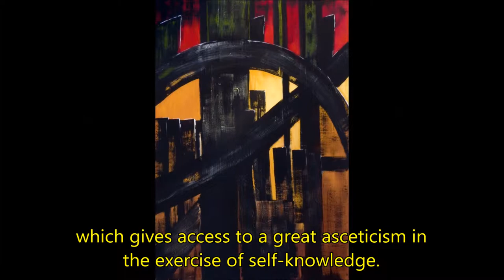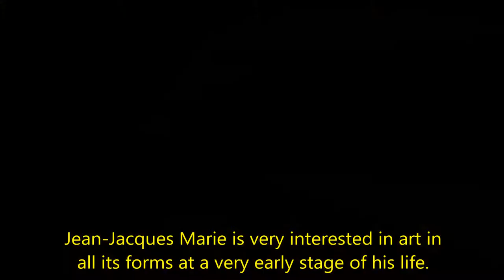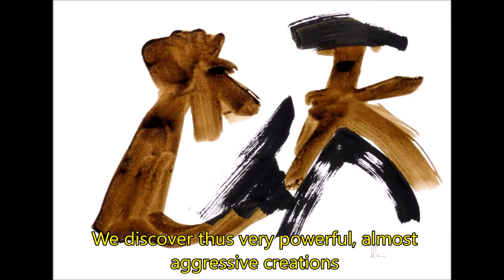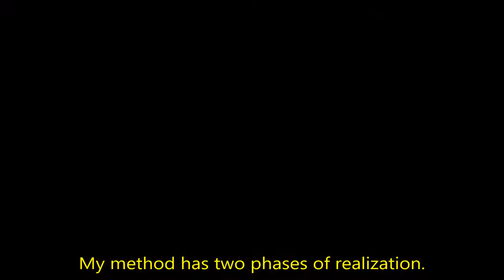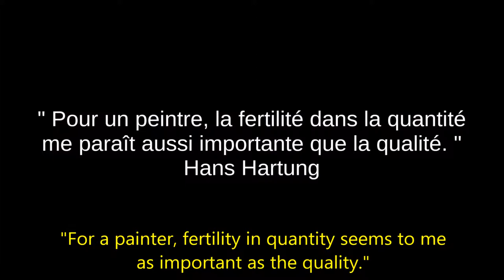The spontaneous authenticity by Jean-Jacques Marie. Artist of the contemporary abstraction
A presentation of the abstract writing of Jean-Jacques Marie.
The artist invites us to his studio to discover what characterizes him: a spontaneous gesture, a translation of his emotions.
For the first time, he entrusts his state of mind in the creation phase.